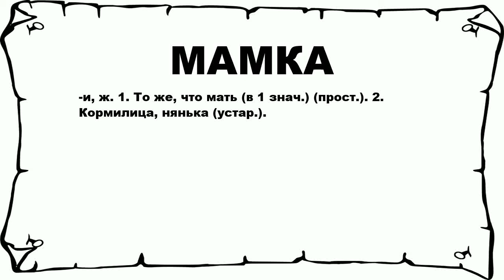МАМКА - что это такое? значение и описание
Хочешь знать что значит МАМКА? тогда слушай до конца. n n -и, ж. 1. То же, что мать (в 1 знач.) (прост.). 2. Кормилица, нянька (устар.). n n Больше слов